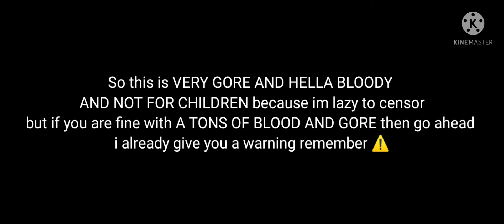im trying to find motivation and im not dead 😐